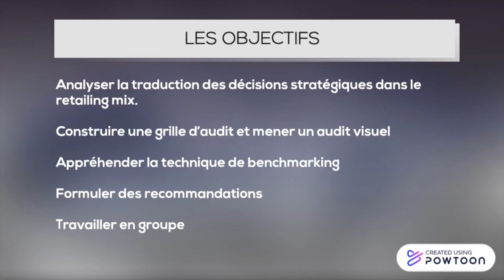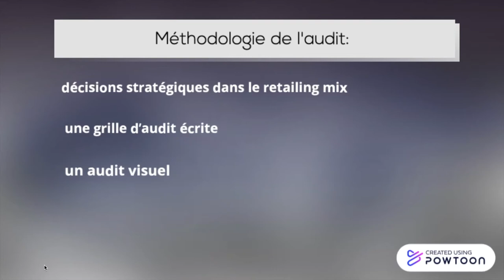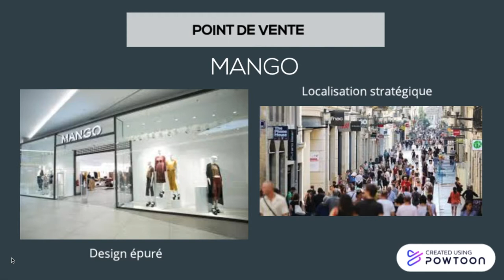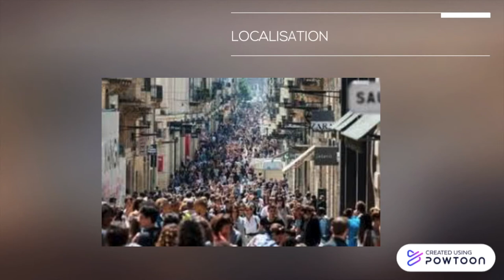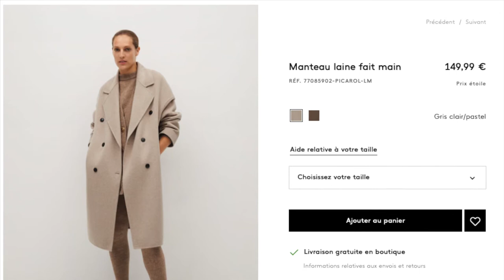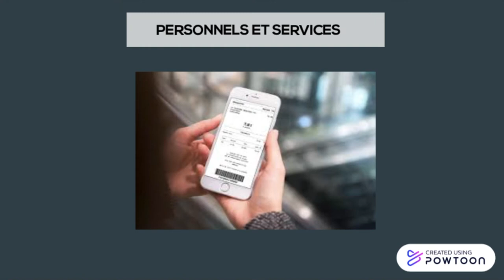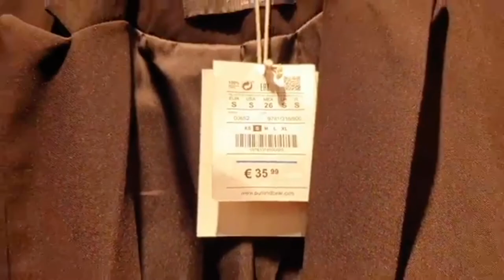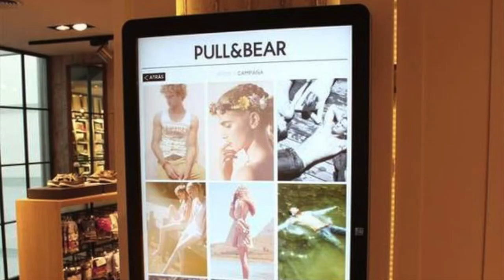MPDV vidéo prêt à porter féminin